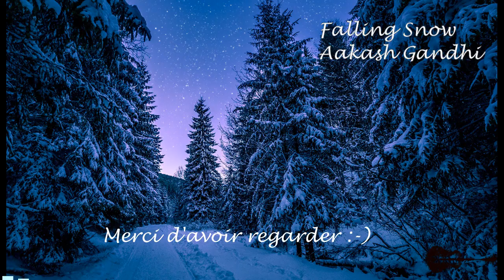Calm Music - Falling Snow - Aakash Gandhi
Song: Falling Snow

Quiet music to relax or study
Música tranquila para relajarse o estudiar
Musique calme pour se relaxer ou étudier